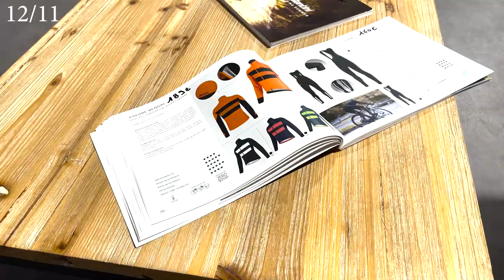JE REVIENS DOUCEMENT SUR LE CHEMIN DES ENTRAINEMENTS | VLOG #4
Cadeau Gratuit: I1R2 PRO noire gratuit lorsque vous passez une commande.

Zwift : Q uentin Ruel
TITRE